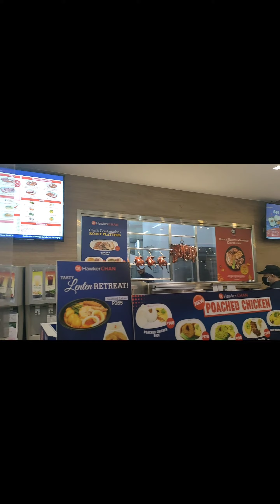bonding with Mother.